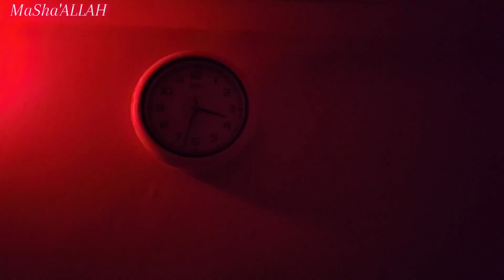23rd Ramadan 2024 || Sehri se aftari tak ki Routine || Ramadan in Muscat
i am suman and i am a Pakistani Youtuber.I love to record random days of my life including lifestyle, cooking,household chores, vacations and everything you would like to watch. A little dose of Happiness through these vlogs for all the lovely and beautiful people.

Love the way you are
Stay the way you ar